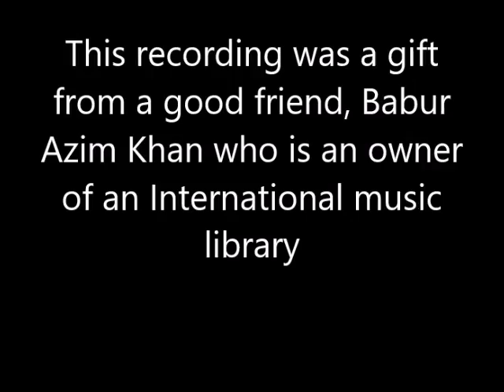Roshan Ara Begum - Mia ki Malhar - Queen of Music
This recording was gifted to me from a close friend of mine: Babur Azim Khan who has an international music library collection.